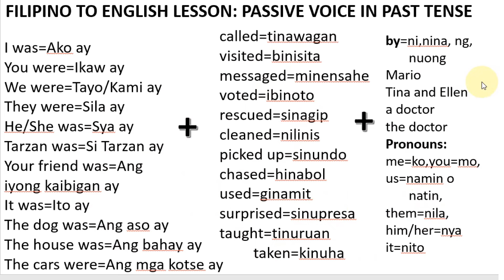FILIPINO TO ENGLISH LESSON PASSIVE VOICE IN PAST TENSE FORMING SIMPLE SENTENCES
Turuan kitang gumawa ng PASSIVE VOICE na naka PAST TENSE  sa madaling paraan.